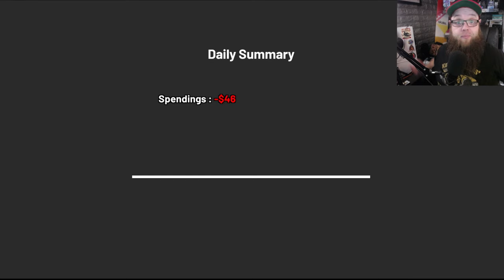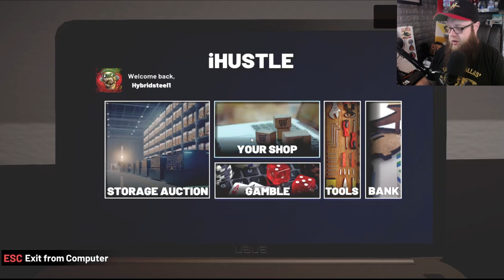This Locker Had A Surprise! | Storage Hustle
Game: storage hustle

So back to the grind and making moves to make more money and trying to save up for my new van, new house and new everything... only time will tell how long this will take but man its looking exciting.

Motherboard - Gigabyte x570s Aorus Elite

GPU - VENTUS RTX 2060 super

case - Phanteks 350a
USA -

My name is Hybridsteel and this channel is dedicated to gaming, more specifically Simulation gaming or Sim gaming for short.
Most of the game played on this channel are indie titles main due to my own views on gaming and not giving money to the AAA gaming world. Also Indie Games and Indie Sim Games u can create characters and make up ur own little stories within the game something i enjoy doing for the entertainment of the viewer.

Donating to this channel is something that is thanked from the bottom of my heart first off thank you.
here are some rules.

- ONLY DONATE IF YOU CAN AFFORD TO, DON'T BANKRUPT YOURSELF FOR THE CHANNEL.